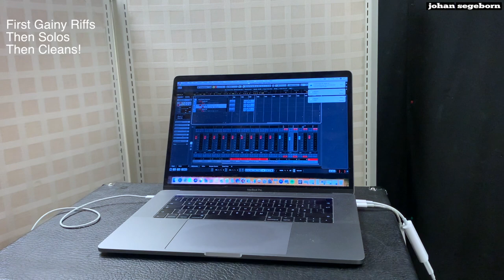1970s Gibson T-Top -Vs- 2000s Gibson Burstbucker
I'm comparing a 1970s Gibson T-Top Humbucker (the successor of the PAF) to a 2008 Gibson Burstbucker II (PAF Reissue). I'm playing both pickups using the same 2008 Gibson Les Paul R9 into a 2019 Marshall Studio Vintage head into a 1971 Marshall 1960B 4x12 Cab.